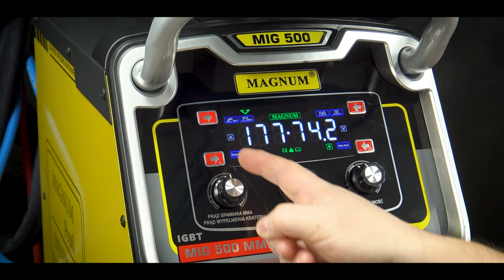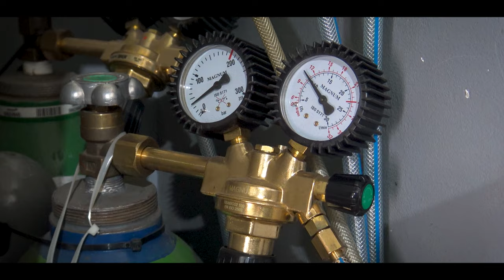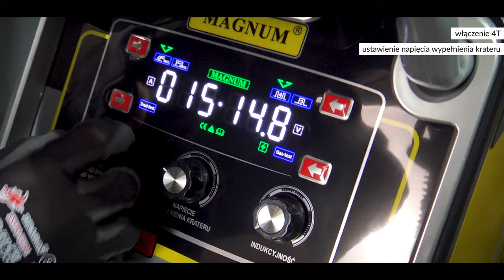MAGNUM MIG 500 MMA V2 - recenzja i test spawarki 🔥💪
Witajcie, kochani widzowie! Dzisiaj przygotowałem dla was coś naprawdę wyjątkowego – prezentację spawarki, która zmieni wasze podejście do spawania! W najnowszym filmie na kanale poświęconym spawalniczej pasji, przyjrzymy się z bliska MAGNUM MIG 500 MMA V2.

Czym wyróżnia się ta spawarka spośród innych na rynku? Jakie ma funkcje? Jaki ich użyć? To wszystko i jeszcze więcej znajdziecie w dzisiejszym odcinku.

00:00 Wstęp
00:20 Prezentacja urządzenia
01:15 Panel sterowania i funkcje
02:15 Część praktyczna
02:35 Przygotowywanie urządzenia do pracy
05:51 Spawanie
06:33 Zakończenie